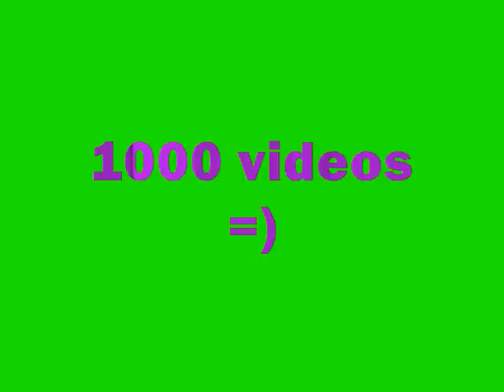scythe of petals EXTENDED kh re com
marluxia battle 2 kingdom hearts re chain of memories

this is when you are fighting him on the giant silver thingamajig with the scythe claw thingys and it is the final battle in the original chain of memories